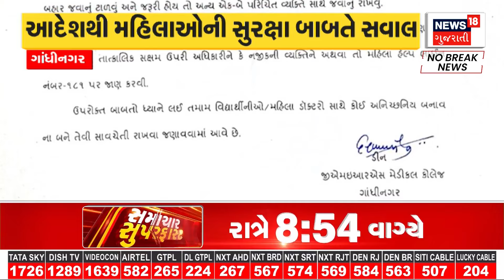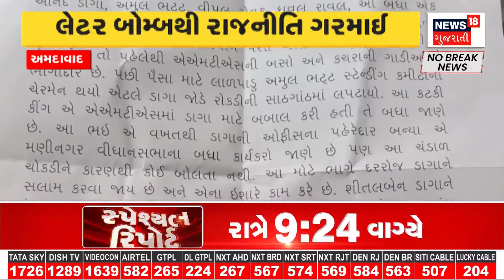Gandhinagar News : સુરક્ષિત ગુજરાતની વાતો વચ્ચે ગાંધીનગર GMERSના ડિનનો વિવાદિત આદેશ | Gujarati News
Gandhinagar News: Amidst the big talk of a secure Gujarat, the controversial order of the Dean of GMERS, Gandhinagar raised questions about women's safety. The Dean has issued a circular instructing women doctors not to remain alone. After the Kolkata rape and murder incident, the controversial order of Gandhinagar GMERS Dean Shobhana Gupta came to light.

Gandhinagar News : સુરક્ષિત ગુજરાતની મોટી મોટી વાતો વચ્ચે ગાંધીનગર GMERSના ડિનના વિવાદિત આદેશથી મહિલાઓની સુરક્ષાઓને લઈને સવાલ ઉભા થયા. ડીને એક પરીપત્ર જાહેર કરીને મહિલા તબીબોએ એકલા ન રહેવા સૂચના આપી છે. કોલકત્તા રેપ વીથ મર્ડરની ઘટના બાદ ગાંધીનગર GMERSના ડિન શોભના ગુપ્તાનો વિવાદિત આદેશ સામે આવ્યો. n18oc_samachar